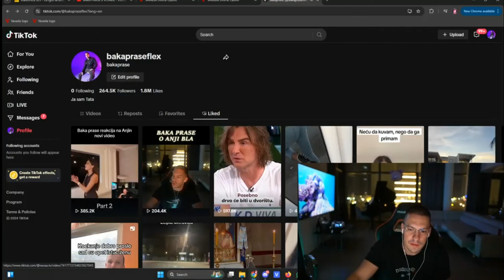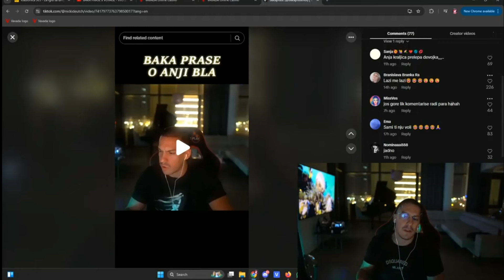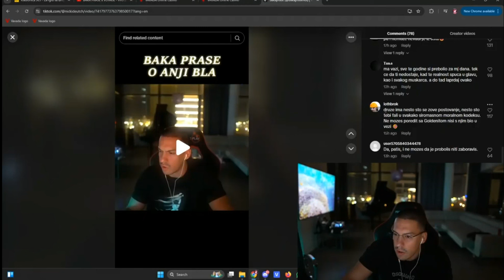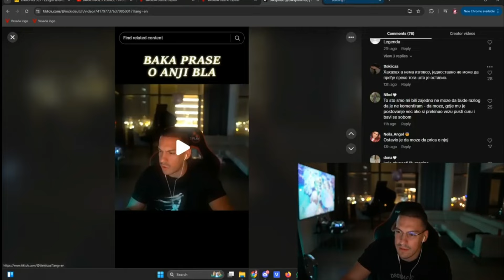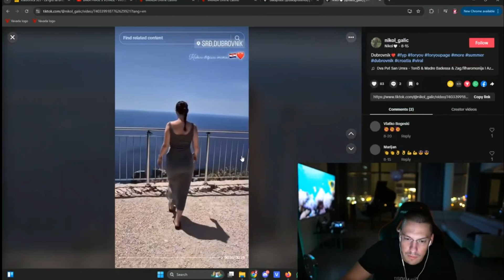BAKA PRASE SE OSVRNUO NA KOMENTARE SA ISJEČKA IZ TIK TOKA GDJE PRIČA O ANJI BLAA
Videosadržaj preuzet sa kanala  Baka Sepra 2